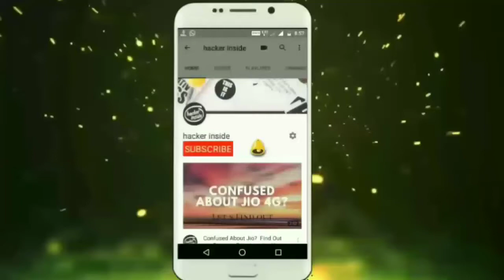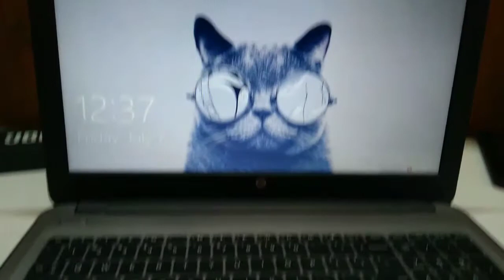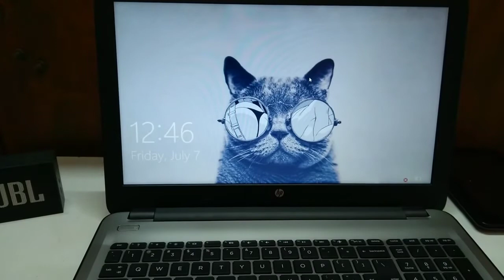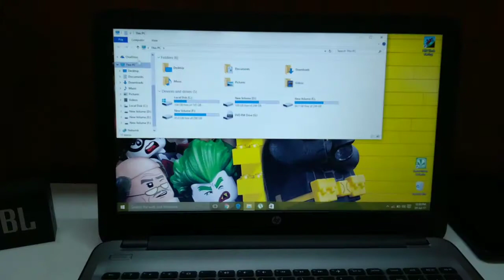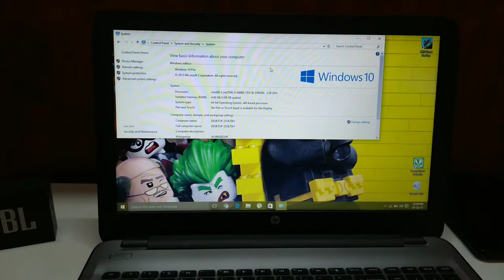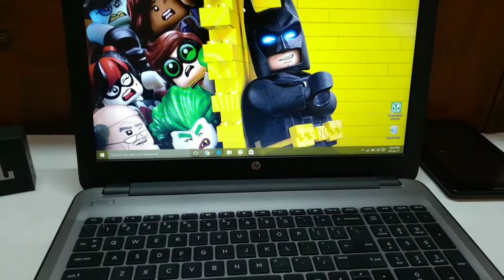Best Laptop Under (30000) HP 15-ac125TU Full Review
✓ Get  Shopping offers Deals Instantly! 📱